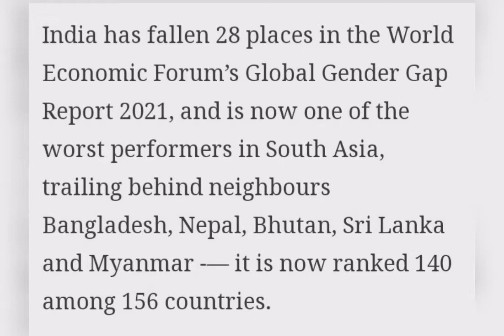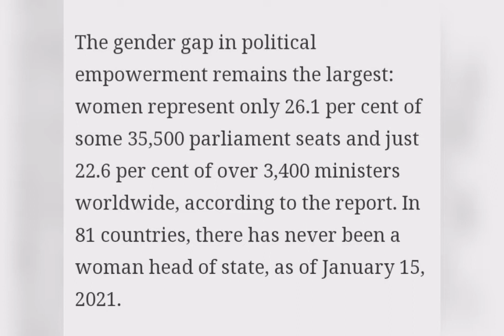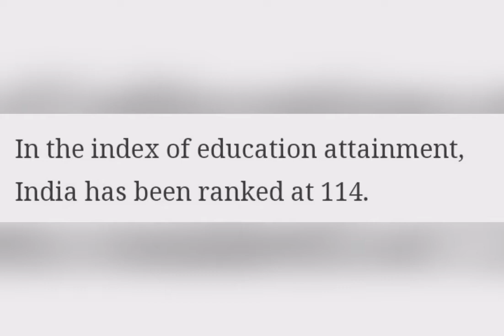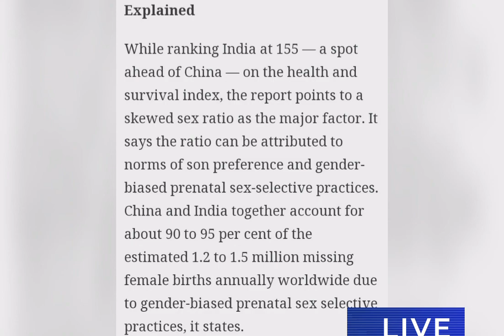Global Gender Gap Index 2021 India Rank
GlobalGenderGapIndex2021 IndiaRank